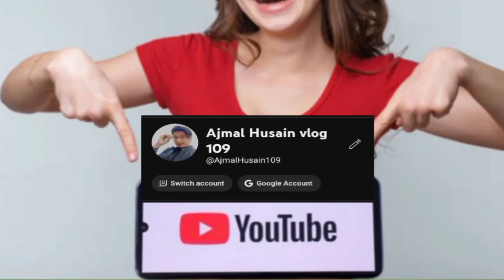भारत का सबसे बड़ा स्कूल कौन सा है।। और सरसों का तेल अमेरिका में बैन क्यों है।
amazing facts in hindi gk

अमेजिंग फैक्ट इन हिंदी

raw amazing facts in hindi

science amazing facts in hindi

5 amazing facts in hindi

amazing facts in hindi about sun

amazing facts in hindi for youtube channel

amazing facts in hindi video

india amazing facts in hindi

amazing facts in hindi and english

amazing facts in hindi meaning

amazing facts in hindi pinterest

amazing facts in english and hindi

amazing facts in hindi app

10 amazing facts in hindi

fact amazing

1000 amazing facts in hindi

अमेजिंग fact

best amazing facts in hindi

20 amazing facts in hindi

कुछ अमेजिंग फैक्ट

daily amazing facts in hindi

unknown amazing facts in hindi

न्यू अमेजिंग फैक्ट

न्यू अमेजिंग फैक्ट्स

फाइव अमेजिंग फैक्ट

अमेजिंग फैक्ट हिंदी में

youtube amazing facts in hindi

10 अमेजिंग फैक्ट

इमेज फोटो हिंदी शायरी

सम अमेजिंग फैक्ट्स

अमेजिंग फैक्ट हिंदी

all amazing facts in hindi

3 amazing facts in hindi

trending amazing facts in hindi

100 000 amazing facts in hindi

1 000 amazing facts in hindi

100 amazing facts

10 amazing facts

1000 amazing facts in hindi pdf

10 amazing facts about animals in hindi

top 10 amazing facts about world in hindi

10 most amazing facts in hindi

100 amazing facts in hindi

1000 amazing facts in hindi video

1000 amazing facts in hindi pdf download

top amazing facts in hindi 2022

daily amazing facts in hindi 2022

free fire amazing facts in hindi 2022

4 amazing facts in hindi

50 amazing facts in hindi

500 amazing facts in hindi

5 amazing facts

fact amazing

अमेजिंग fact

कुछ अमेजिंग फैक्ट

न्यू अमेजिंग फैक्ट

न्यू अमेजिंग फैक्ट्स

फाइव अमेजिंग फैक्ट

#10 अमेजिंग फैक्ट

सम अमेजिंग फैक्ट्स

अमेजिंग फैक्ट हिंदी